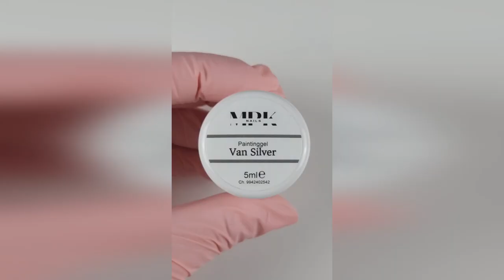Deluxe Painting Gel 994 Van Silver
Mit unseren cremigen und deckenden Painting Gele können unterschiedliche Nail Art Variationen kreiert werden. Sie härten ohne Schwitzschicht aus und können direkt auf die Versiegelung angewendet werden. Auch unter der Versiegelung ist es möglich dünne und filigrane Designs zu gestalten. Zudem eignen sie sich hervorragend für Fullcover und können für individuelle Nuancen untereinander gemischt werden. HEMA-free & Made in Germany